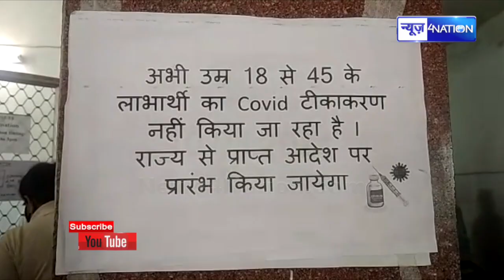Tejashwi के शेर ने CM Nitish को चेता दिया, ऐसे में Bihar तो पीछे रह जायेगा | News4Nation